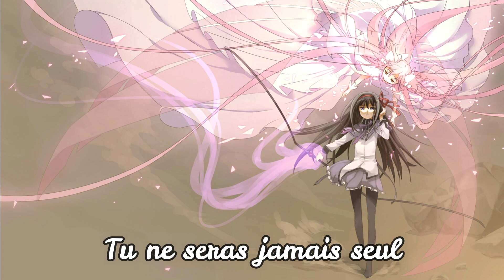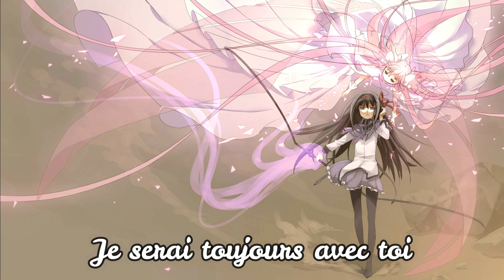{Nightcore} Dusk till dawn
Helloooo les gens!
J'espère que la fin des vacances se passe bien et je vous souhaite déjà un bon courage pour la rentrée!

L'image et la musique appartiennent à leurs auteurs respectifs